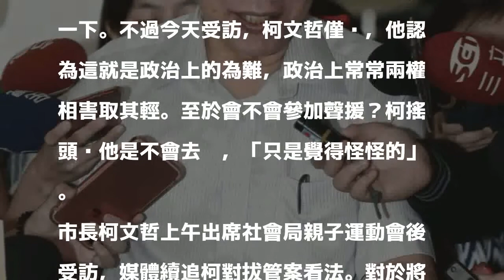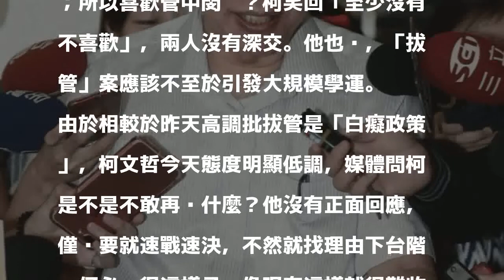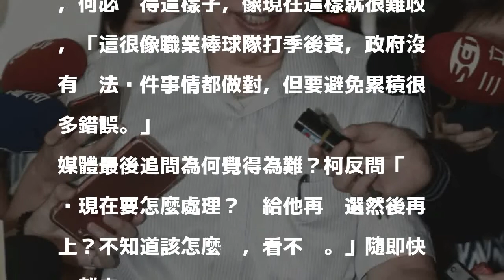昨批拔管是白痴政策 柯P轉低調：只是覺得怪怪的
〔記者沈佩瑤／台北報導〕教育部駁回台大校長當選人管中閔遴選案，台北市長柯文哲昨以台大醫學院外科教授身分批評，不知道哪個白痴決定了這個政策，要檢討一下。不過今天受訪，柯文哲僅說，他認為這就是政治上的為難，政治上常常兩權相害取其輕。至於會不會參加聲援？柯搖頭說他是不會去啦，「只是覺得怪怪的」。

發表評論評論如下。